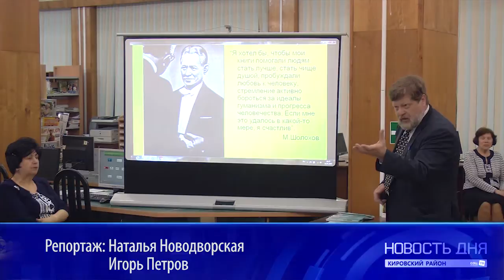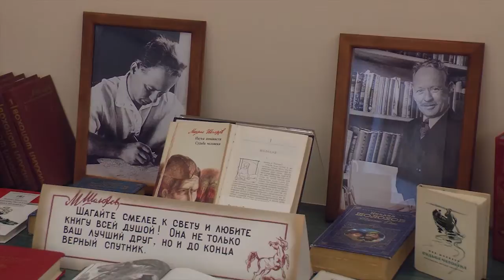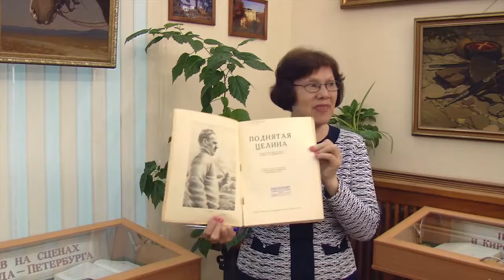Такой родной Шолохов!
В центральной библиотеке Кировского района открылась выставка-экспозиция, посвященная Михаилу Шолохову.